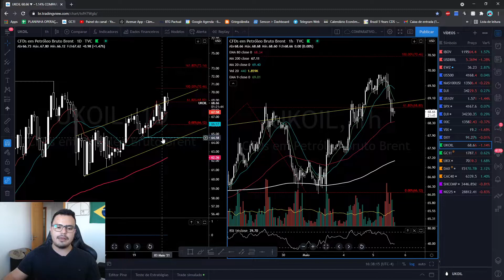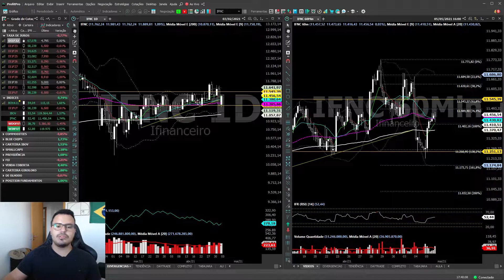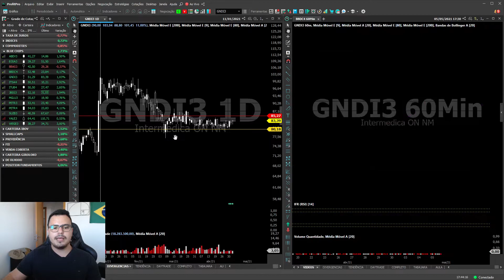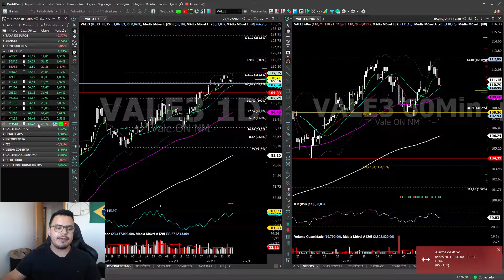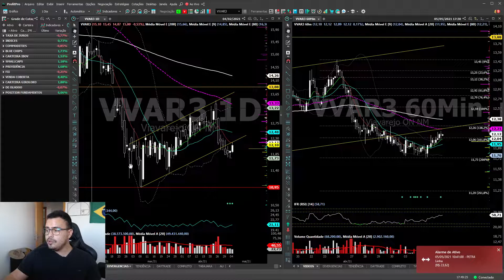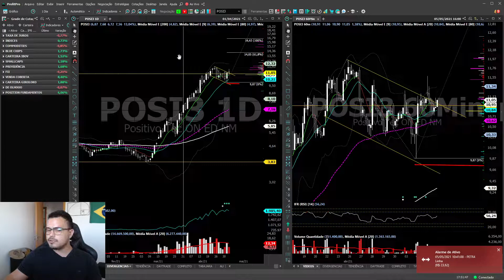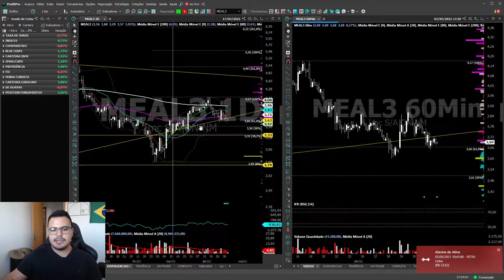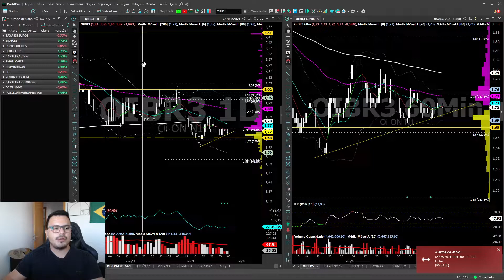NO ALVO DIÁRIO - ANÁLISE DO MERCADO 05/05/21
Olá amigos investidores! Tudo bem com vocês? Espero que sim! Nesse vídeo abordei principais índices brasileiros, bluechips e pedidos do telegram. Fiquem com Deus.

E para quem deseja informações do grupo fechado, segue abaixo:

**GRUPO FECHADO NO ALVO O QUE INCLUI? **

1. ANÁLISES AO VIVO DE AÇÕES, ÍNDICES, FUTUROS, ETF, COMMODITIES, MERCADO INTERNACIONAL.
2. PLANILHA DE ACOMPANHAMENTO PARA ESTUDO DE DIFERENTES OPERAÇÕES
3. AULA MENSAL AO VIVO SOBRE TEMA DEFINIDO EM VOTAÇÃO NO GRUPO
4. MICRO AULAS AO LONGO DO PREGÃO (MOMENTO AULA)
5. NO ALVO CAST TODA SEGUNDA FEIRA ANTES DA ABERTURA DO PREGÃO, BATE PAPO COM MICROFONE LIVRE PARA TODOS OS INTEGRANTES PERGUNTAREM, FAZEREM OBSERVAÇÕES E TROCAREM IDEIAS.
6. ARQUIVO PROFIT COM TODOS OS ESTUDOS REALIZADOS AO LONGO DO DIA PELO PROFESSOR.
7. DIREITO A PEDIDOS DE ANÁLISE DURANTE O PREGÃO
8. NOTÍCIAS RELEVANTES SOBRE O MERCADO NACIONAL E INTERNACIONAL TANTO DE AGÊNCIAS GRATUÍTAS QUANTO PAGAS.
9. ACESSO AO PORTAL DO ALUNO COM +20H DE AULAS GRATUÍTAS SOBRE ANÁLISE TÉCNICA E ESTRATÉGIAS OPERACIONAIS
10. DISPONIBILIZADO DIARIAMENTE UMA LISTA DE ATIVOS PARA FICAR DE OLHO AO LONGO DO PREGÃO.
11. INTERAÇÃO FULL TIME DENTRO DO GRUPO FECHADO PODENDO SER FEITO PERGUNTAS SOBRE QUALQUER TEMA DO MERCADO FINANCEIRO DIRETAMENTE NO CAMPO DE COMENTÁRIOS NO GRUPO FECHADO.

E QUAL VALOR? R$89,80 MENSAL NO CARTÃO, BOLETO OU PIX.

FAÇA O TESTE POR 1 MÊS, O GRUPO NÃO POSSUI FIDELIDADE, ENTÃO VOCÊ PODE SAIR A QUALQUER MOMENTO SE ACHAR QUE NÃO É O QUE VOCÊ PROCURA.